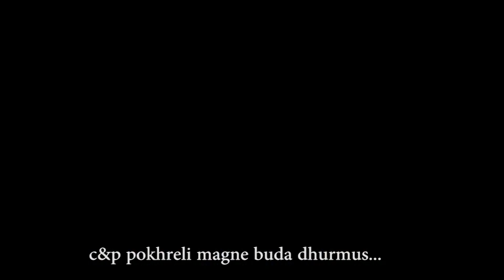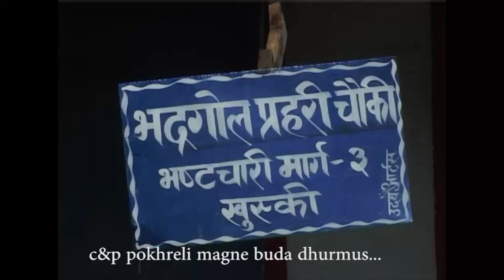nepali comedy mind fresh 37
with out music